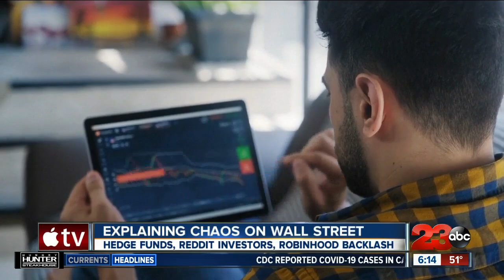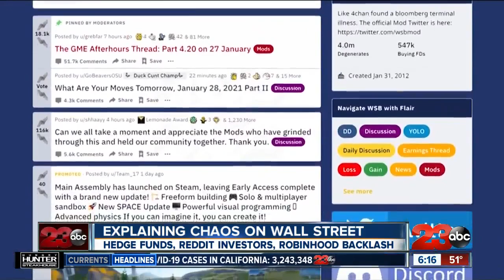Moneywise Guys provide insight on 'RobinHood' backlash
Sherod Waite with Moneywise Wealth Management talks about the GameStop battle, Hedge Fund investors and potential backlash